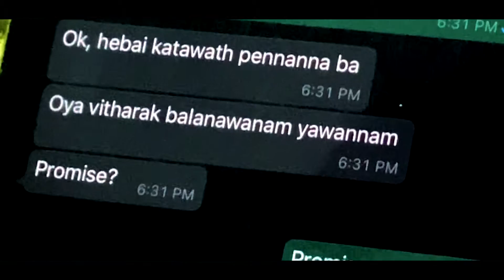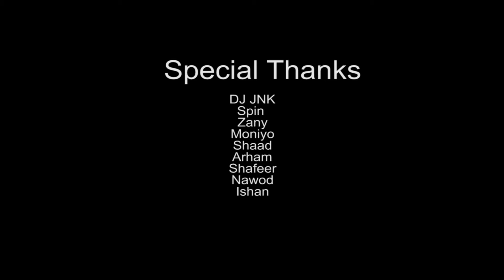Paththini Wes [ පත්තිනි වෙස් ] RazZ Ft Oshen Oficial Video (Prod by . DJ JNK)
Title                       :    Paththini wes
Artists                   :   RazZ & Oshen
Composed by      :    Dj JNk
Mix &  Mastered  : DJ JNK
Recorded  at        :  Dj JNK Studio & Razz Studio
Video Editor.        : Moniyo
D.O.P.                    : Shafeer & Nawod

Spacial Thanks

                              Dj JNK
                              Moniyo
                              Ishi
                              Arham
                              Ishan
                              Shaad
                              Nawod
                             Shafeer

                                                                                         Razz.